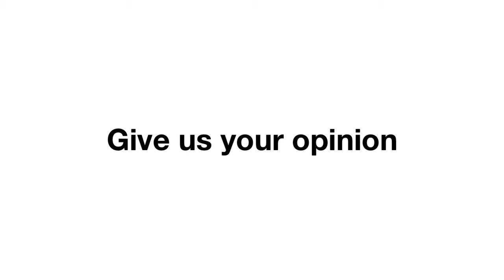China orders evacuation of blast area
The Chinese authorities have ordered the evacuation of residents within a 3km radius of the Tianjin blast site over fears of chemical contamination.
The evacuations came after an apparent change in wind direction, and as police confirmed the highly toxic chemical sodium cyanide was found near the site. - News Source